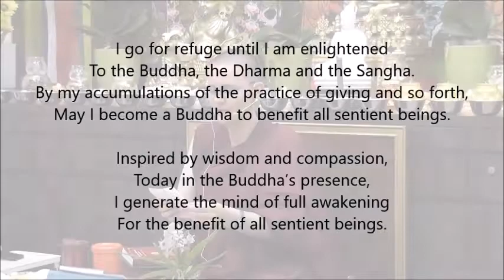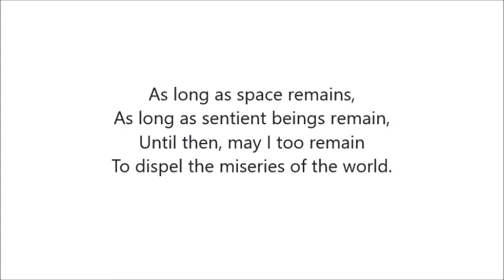2018.07.14 Dependent Origination and Compassion Part 3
Guided meditation.
Day 4 part 3 of four days discourse by Ven. Geshe Kelsang Wangmo-la.